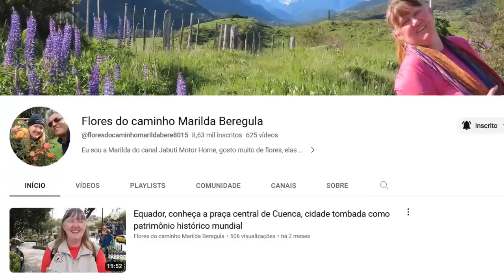VENEZUELA REALIDADES NA LINDA GRAN SABANA | LUGARES PRA ACAMPAR BARATO NA SAVANA PERTO BRASIL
Devido a situação atual da Venezuela pudemos mostrar a verdadeira realidade dos lindos lugares pra acampar e deslumbrar a savana venezuelana onde transitam os caminhões com comida vinda do Brasil como também as queimadas nos campos indigenas - 2023